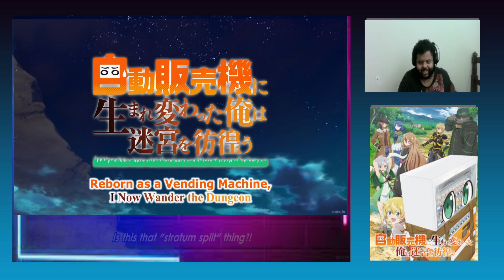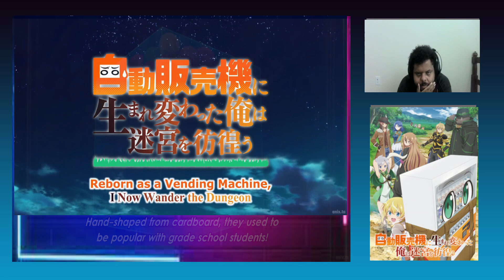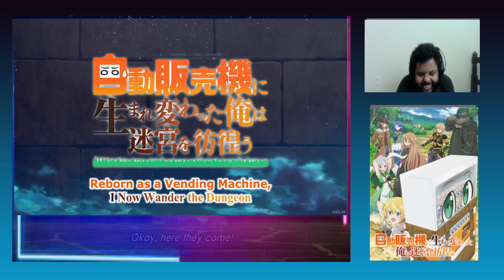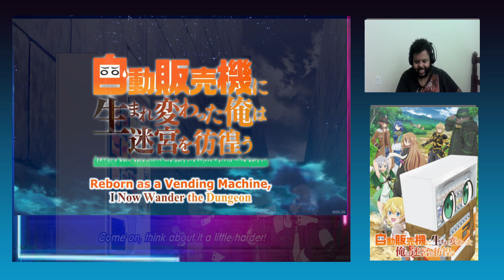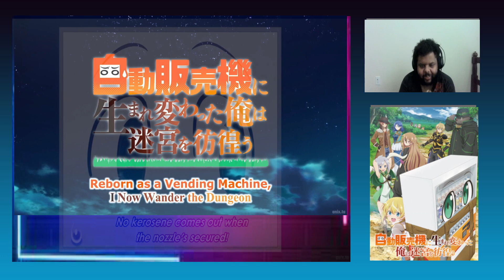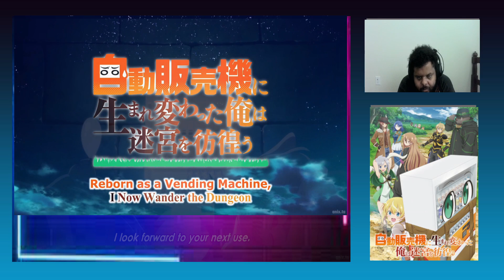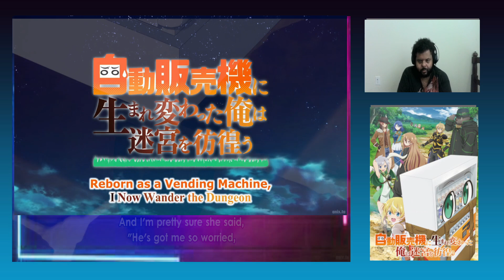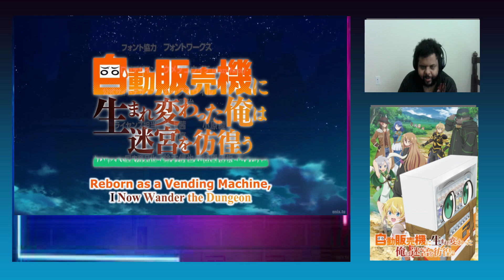The Voracious Devils | Reborn as a Vending Machine Episode 7 Reaction